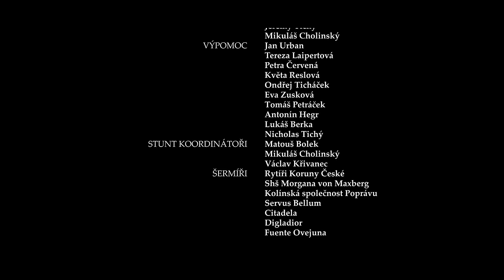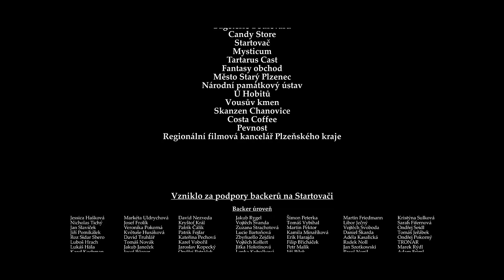Dračí prsten FILM [4K] - (2020) E01-E05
Celá série amatérského fantasy seriálu, který vznikl díky finanční podpoře nakladatelství FANTOM Print, Plzeňského kraje a startérů na Startovači

První sérii tvoří 5 epizod.

Děkujeme za podporu a sdílení,
ECG tým